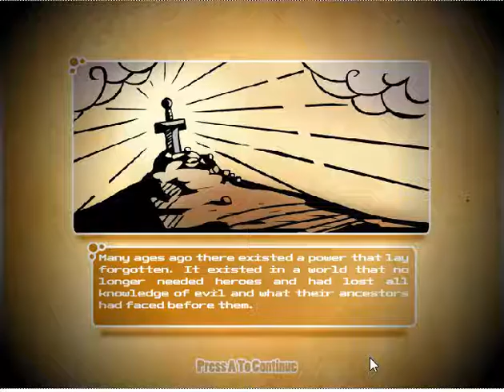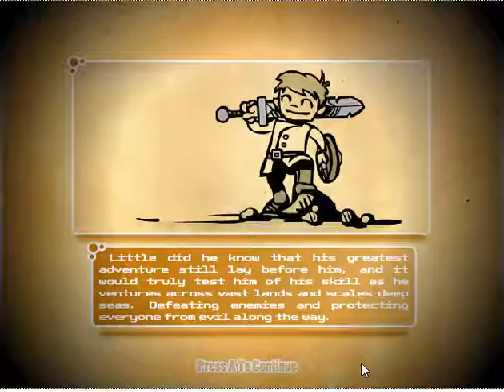The Guardian (PC browser game)